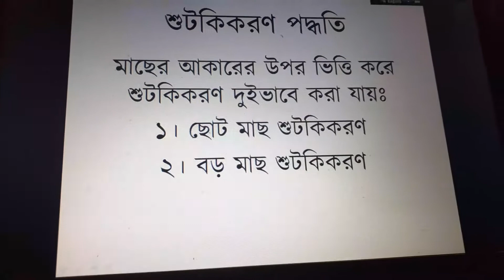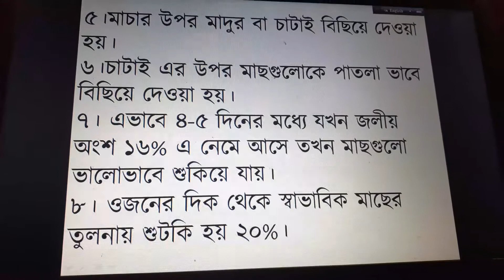কৃষিশিক্ষা ২য় পত্র মাছ ও চিংড়ি সংরক্ষণ পর্ব ৩ শামীমা আকতার